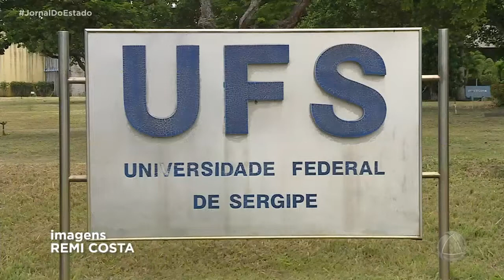Em janeiro, UFS avança para fase três do plano de retomada das atividades presenciais - JE